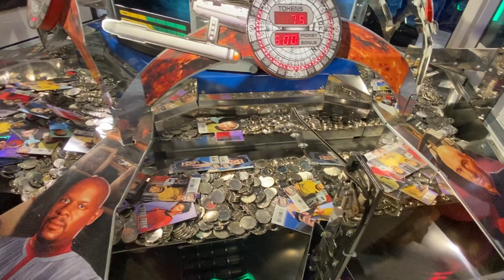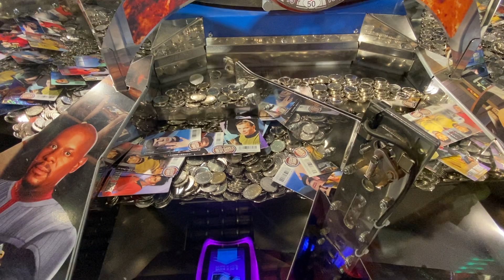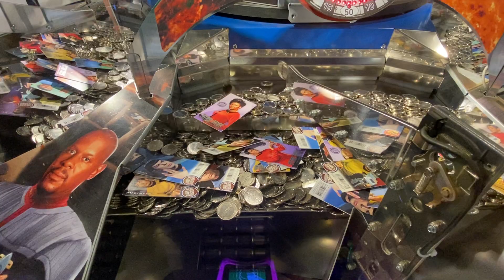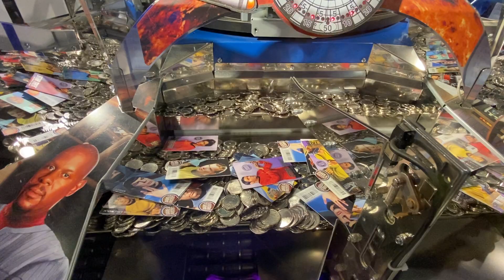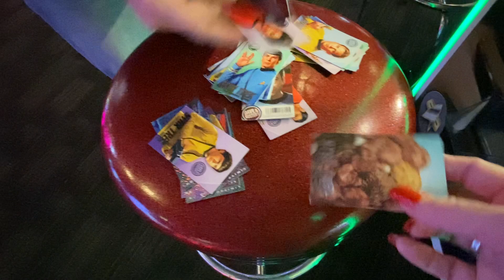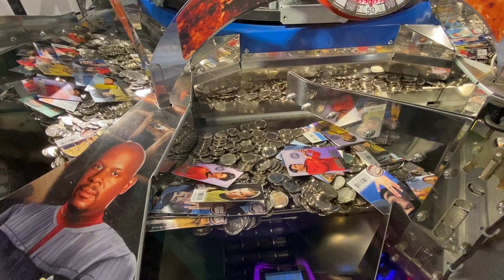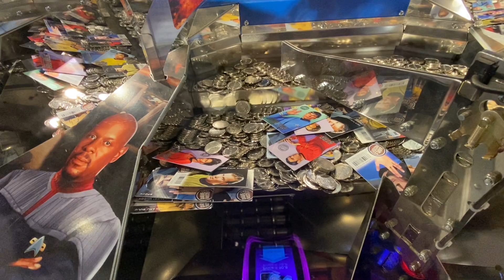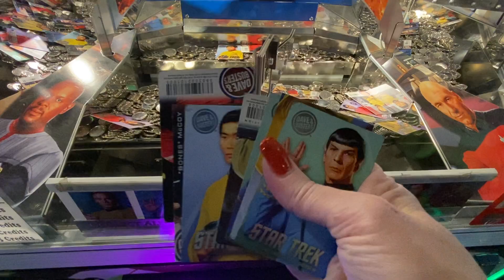Dave & Busters Arcade - Playing Star Trek Coin Pusher, My Twin, Tribbles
Playing Star Trek Coin Pusher at the St. Louis Dave & Busters arcade.